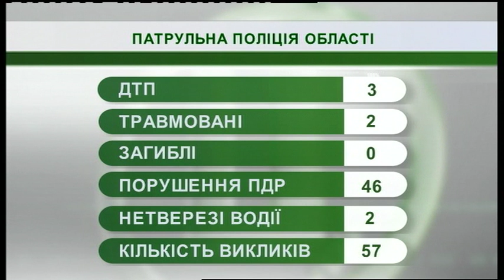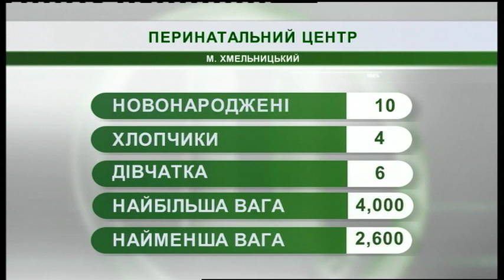18.04.2019. Новини. 07:30